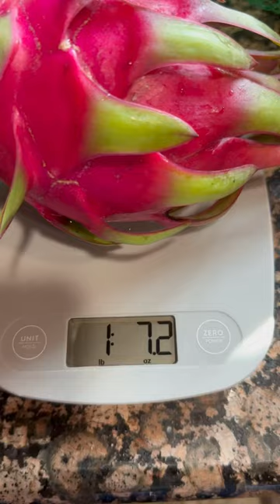LEAGUE OF MY OWN